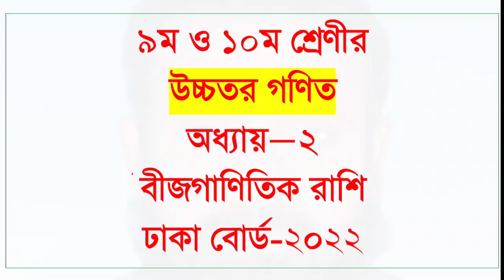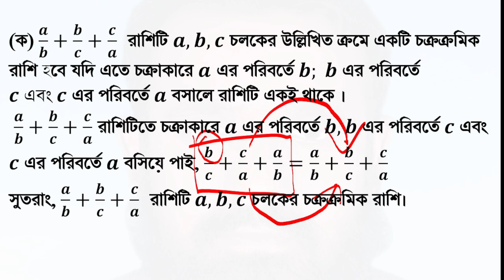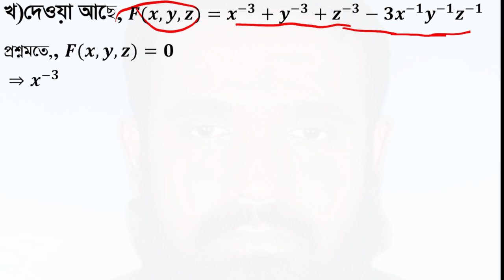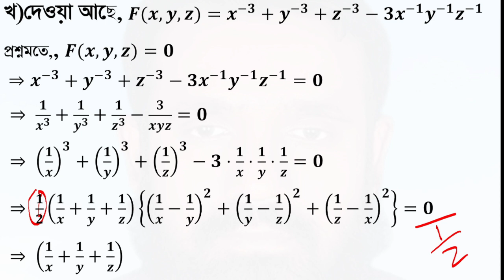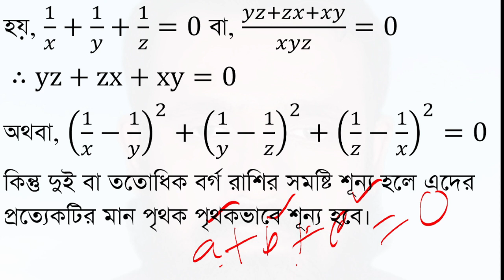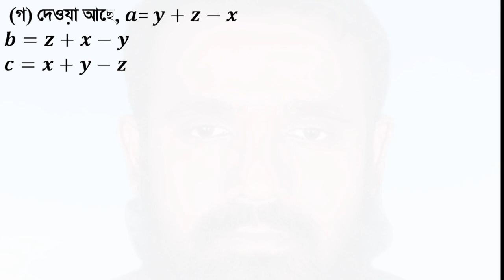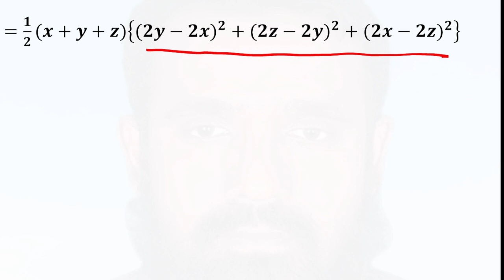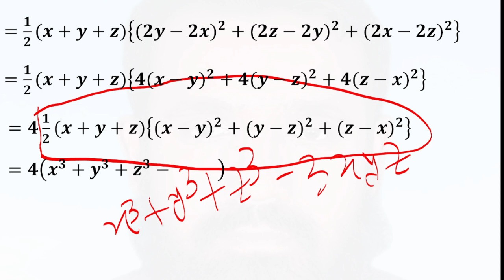Dhaka board 2022. ssc Higher math chapter-2(উচ্চতর গণিত অধ্যায়−২ বীজগাণিতিক রাশি ঢাকা বোর্ড -২০২২)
৯ম ও ১০ম শ্রেণীর
উচ্চতর গণিত
অধ্যায়−২
বীজগাণিতিক রাশি
ঢাকা বোর্ড-২০২২
 𝐹(𝑥,𝑦,𝑧)=𝑥^(−3)+𝑦^(−3)+𝑧^(−3)−3𝑥^(−1) 𝑦^(−1) 𝑧^(−1) " "
 "এবং " 𝑎=𝑦+𝑧−𝑥
 𝑏=𝑧+𝑥−𝑦,𝑐=𝑥+𝑦−𝑧
ক. দেখাও যে, a/b+b/c+c/a রাশিটি 𝑎, 𝑏, 𝑐 চলকের চক্রক্রমিক রাশি।
খ. 𝐹(𝑥,𝑦,𝑧)=0 হলে, প্রমাণ কর যে,
 𝑥𝑦+𝑦𝑧+𝑧𝑥=0 এবং 𝑥=𝑦=𝑧
গ. প্রমাণ কর যে,
 𝑎^3+𝑏^3+𝑐^3−3𝑎𝑏𝑐=4(𝑥^3+𝑦^3+𝑧^3−3𝑥𝑦𝑧)